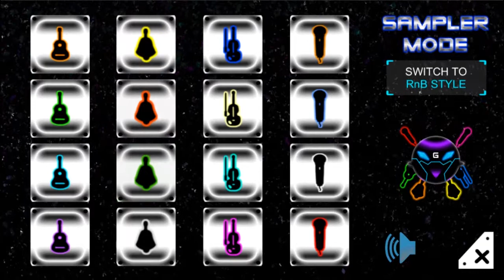Galaxy Melody Puzzle V1.1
Update Features :

Bug fixed :